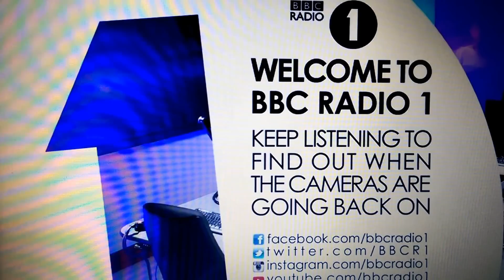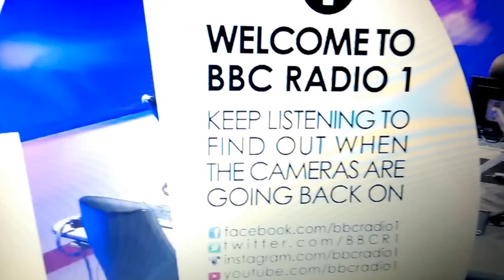Cheryl - Radio 1 Breakfast Show - Full interview - 24/11/2015 - Reggie n Bollie - 4th Impact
Cheryl Fernandez-Versini and her groups, Reggie n Bollie and 4th Impact, on the BBC Radio 1 Breakfast Show with Nick Grimshaw on November 24th 2015.